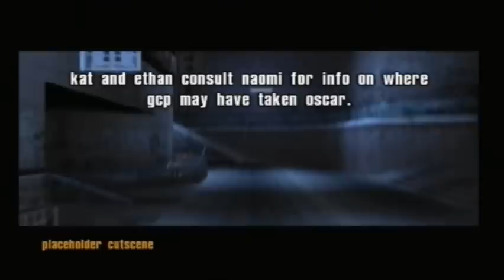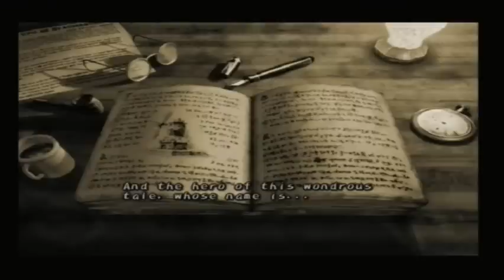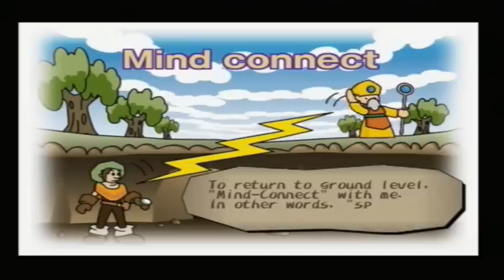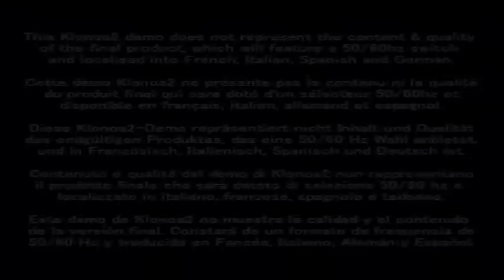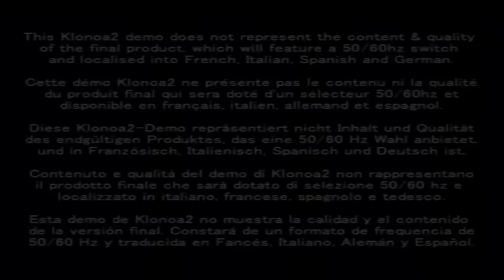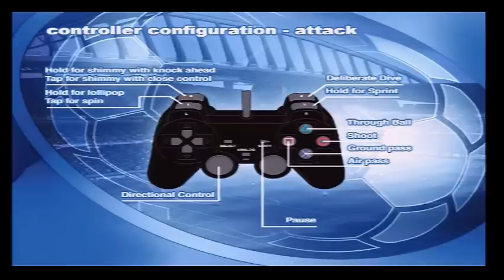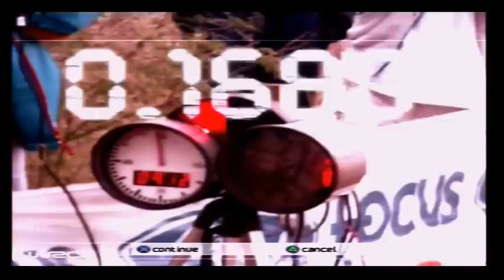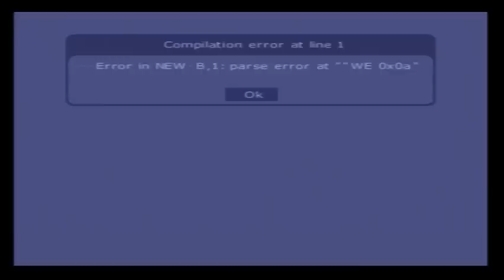Let's Play PS2 Demo Disc 2001 (100th Video Special)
Welcome to my 100th video special! For this special video, I decided to do this PS2 Demo Disc from 2001. I've never done a PS2 demo disc before on this channel, so I thought it would be the perfect time to start them. I have quite a few more PS2 demos to do, so I hope to do them soon as well.

This demo disc is from 2001 and came with the PS2 consoles around November/December time judging by the games featured on the disc.
This disc does not have a name/title on it. The only thing it has on it is the serial number code which is PBPX-95506.

List of content times:

Airblade - 3:29
Dark Cloud - 8:48
Devil May Cry (Extra) - 1:04:47
Dropship: United Peace Force (Video) - 1:11:38
Gran Turismo 3: A-Spec (Video) - 1:13:29
Jak And Daxter (Video) - 1:16:03
Klonoa 2: Lunatea's Veil - 1:19:56
Moto GP 2 (Video) - 1:36:46
WWF Smackdown: Just Bring it - 1:38:57
Soul Reaver 2: Legacy of Kain (Extra) - 1:48:06
This Is Football 2002 - 1:51:25
Wipeout Fusion (Video) - 1:58:21
World Rally Championship - 1:59:46
Yabasic (Extra) - 2:08:36